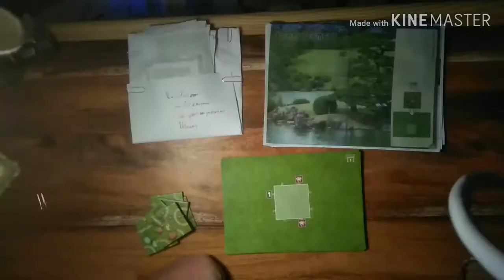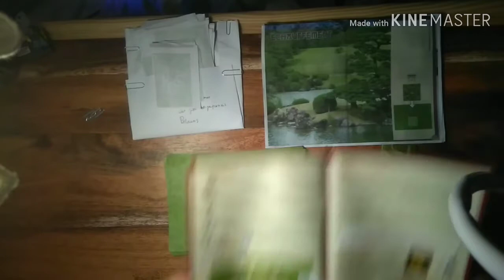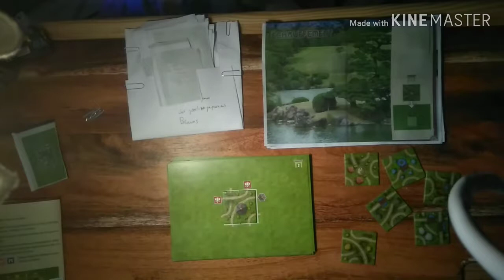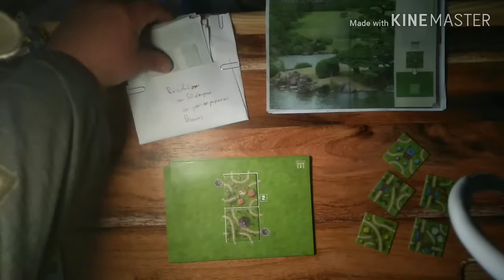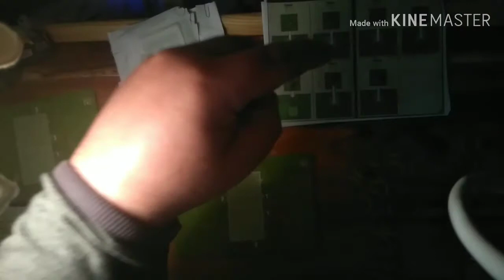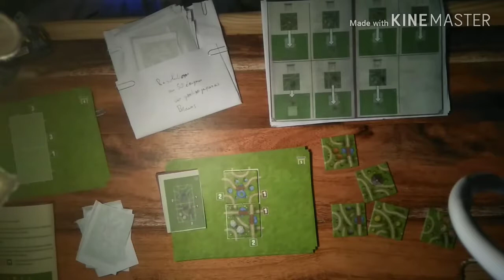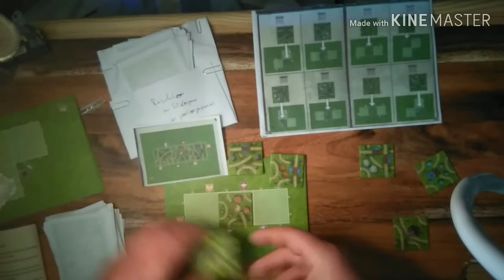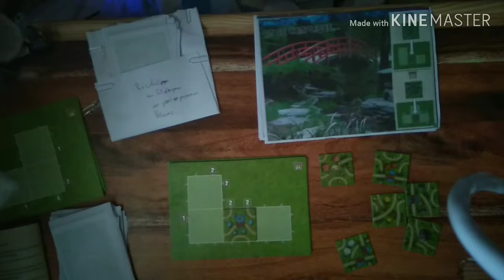Mon pire casse-tête, j'arrive à rien. Voir description.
Bjr,

Même si beaucoup de détails rentre dans ma réflexion.

Alors :

Réveiller semble bien poser dans mon âme.
Être dans une ou deux passions.
Être cultivé car jardin japonais c'est une autre nation.
Le taux d'échec a résolution.
Vraiment pour les génies
Recyclage

Contre :

Ne pas être raciste si tu me mets dedans.
Réfléchi déjà à cette énigme.
Sur certains niveaux, ça me semble illogique.
Le taux d'échec a la réussite.
Les irréfléchis auront qu'une envie
Recyclage

Conclusion
Bref, est-ce que j'aurais encore envie de me faire encore humilier???

By bye Ludovic 👉🏻🚪